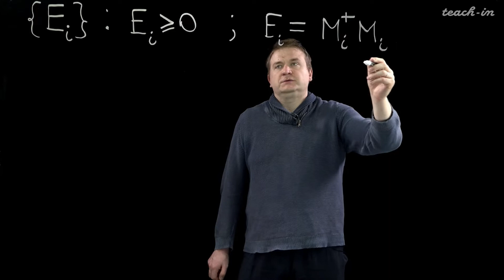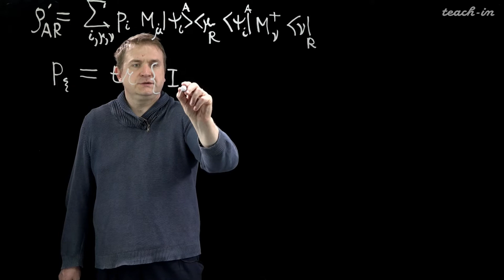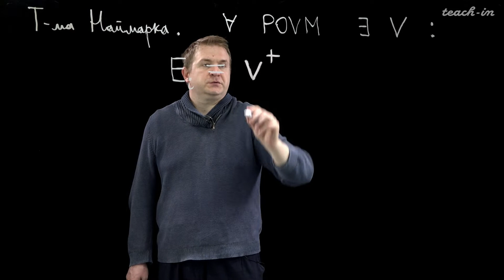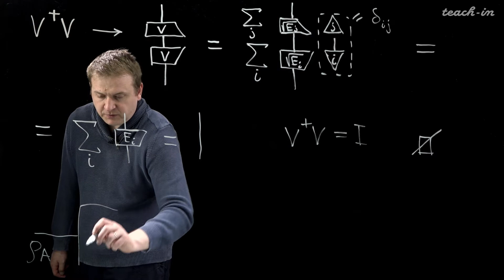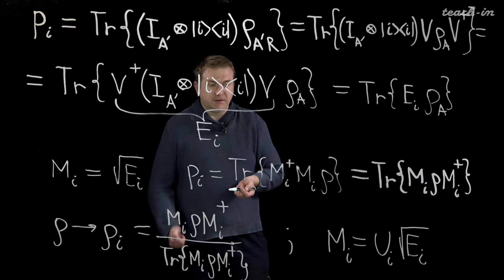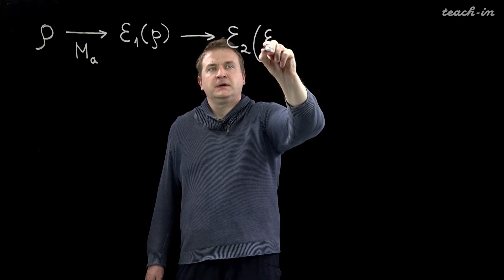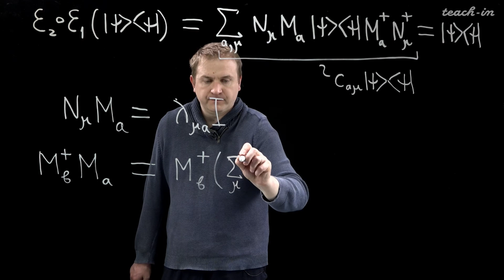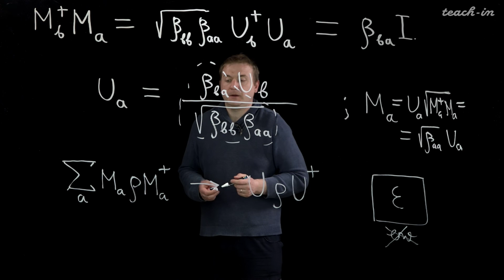Антипин К.В. - Введение в квантовую теорию информации - 15. Квантовые измерения. Часть 2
0:00:19 POVM измерения для смешанных состояний
0:20:53 Теорема Наймарка
0:32:11 Квантовые каналы
0:49:30 Свойства отображения супер-оператора
0:53:54 Обратимость квантового канала